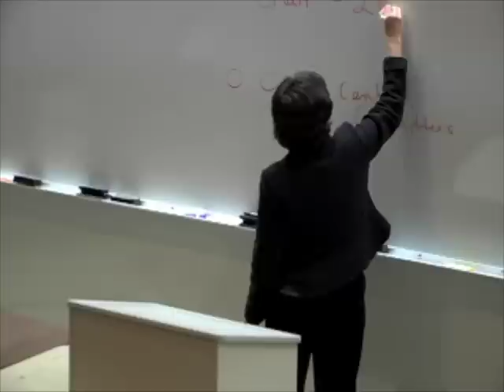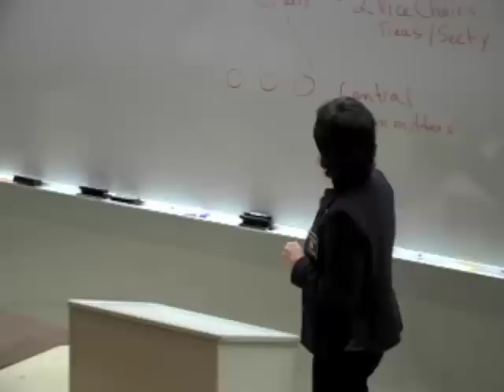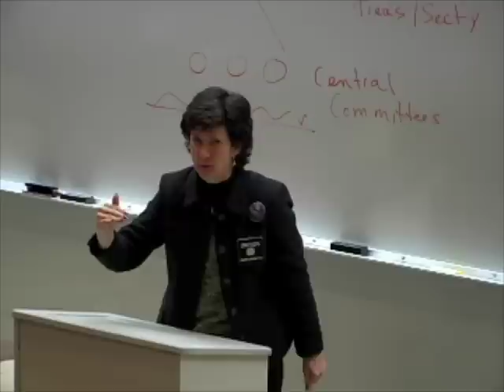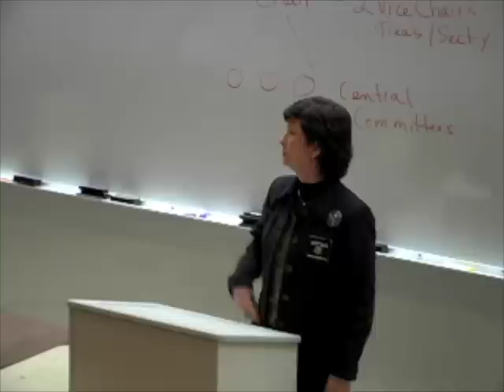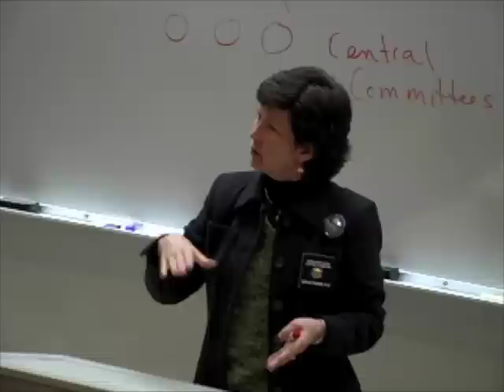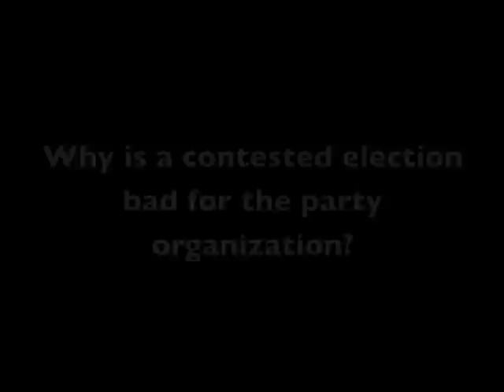Election in Action: Margie Brassil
Margie Brassil is the Vice Chair of the Baltimore County Democratic County Central Committee